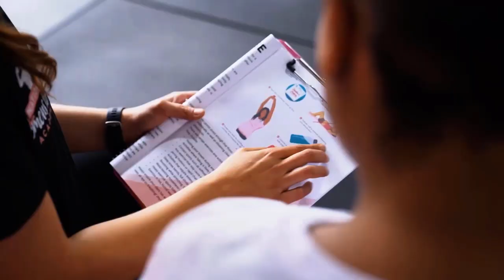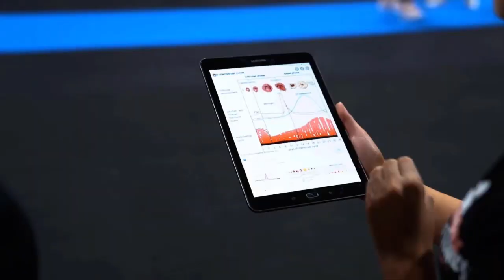Sherry Hackney:Creating Conscious Connections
Join us in this inspiring episode as Sig sits down with Sherry, the brains behind Conscious Connection, a community dedicated to building genuine friendships through meaningful conversations over good food.

Sherry shares her journey of exploring the world through experiences like hiking and working on super yachts, ultimately leading them to Melbourne, where the idea of Conscious Connection was born.

Discussion Points:

How did the idea of Conscious Connection come about?

The Impactful Moments at Conscious Connection Events

Ways of creating authentic connections in a digital world where can be challenging

The Unique Approach: Low or No Alcohol Events

Insights into how matching people at Communal Dining events, setting Conscious Connection apart from other events.

Navigating Initial Struggles and Shaping Perspectives